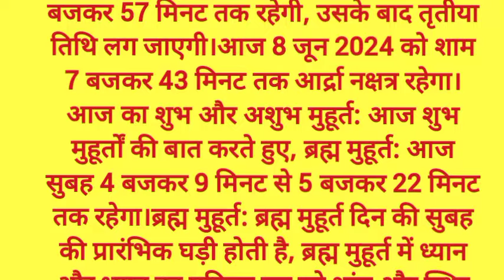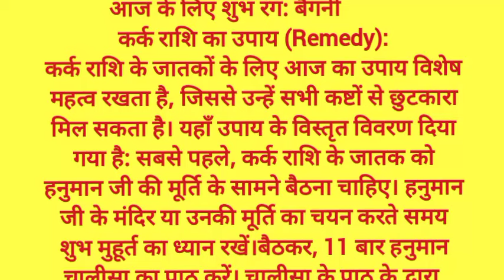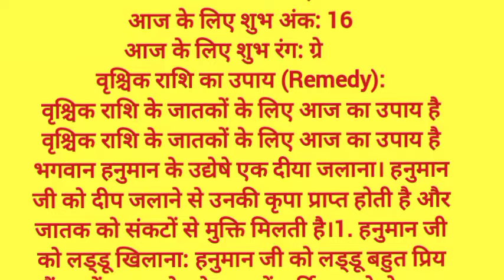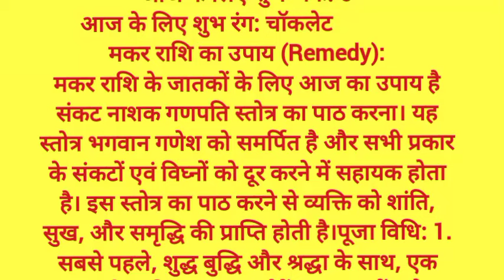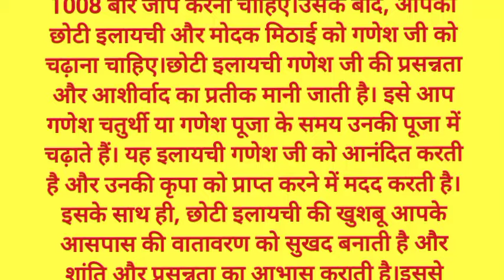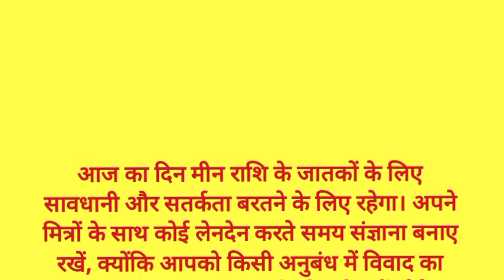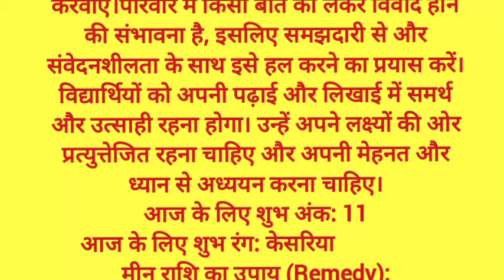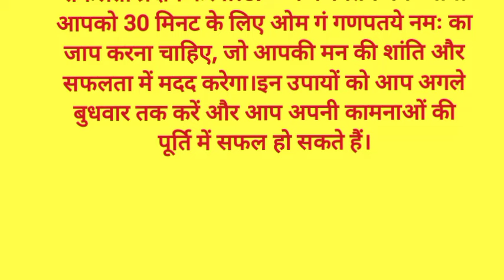Aaj Ka Rashifal | 8 June 2024 |Shaniwar Rashifal|आज का राशिफल|Today Horoscope|Shrimali Rashifal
राशिफल 8 जून 2024 | Aaj ka Rashifal | Today Horoscope in Hindi | Daily Love Rashifal

Aaj ka Rashifal 8 June 2024 Saturday Aries to Pisces today horoscope in Hindi | Daily Horoscope | Kamal Shrimali Rashifal

In this video, we will tell you about today rashifal, 8 जून 2024 Rashifal Horoscope for all rashi or zodiac signs in Hindi. Horoscope Today Hindi 8 June 2024 for all 12 zodiac signs. Love Rashifal Hindi today. Rashifal Daily Horoscope Prediction According to Astrology 8 June 2024 Saturday for all twelve zodiac signs. Rashifal daily in hindi.
1- Aries(Mesh Rashi) today rashifal 2024
2- Taurus(Vrishabh Rashi) today rashifal 2024
3- Gemini(Mithun Rashi ) today rashifal 2024
4- Cancer(Kark Rashi) today rashifal 2024
5- Leo(Singh Rashi) today rashifal 2024
6- Virgo(Kanya Rashi) today rashifal 2024
7- Libra(Tula Rashi) today rashifal 2024
8- Scorpio(Vrishchik Rashi) today rashifal 2024
9- Saggitarius(Dhanu Rashi) today rashifal 2024
10- Capricorn(Makar Rashi) today rashifal 2024
11- Aquarius(Kumbh Rashi) today rashifal 2024
12- Pisces(Meen Rashi) today rashifal 2024